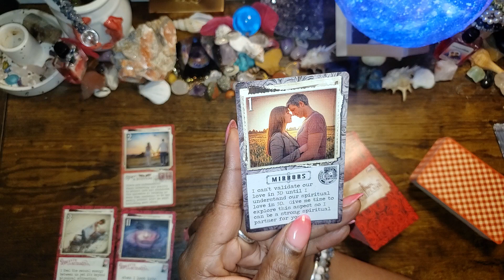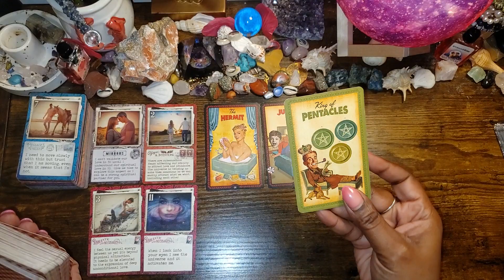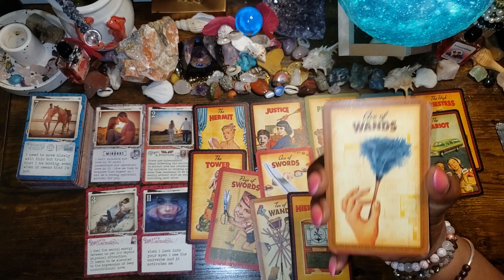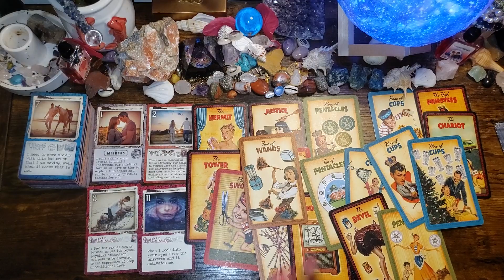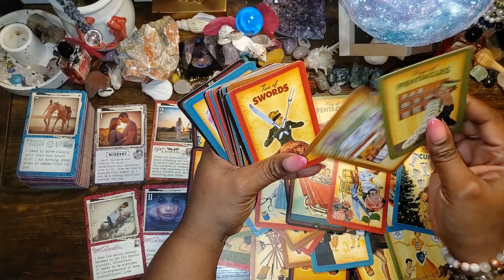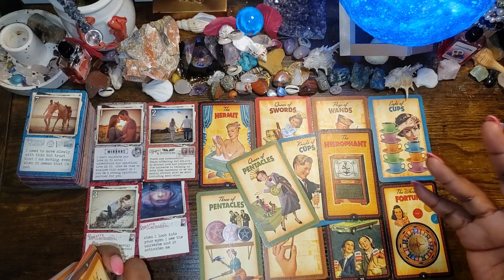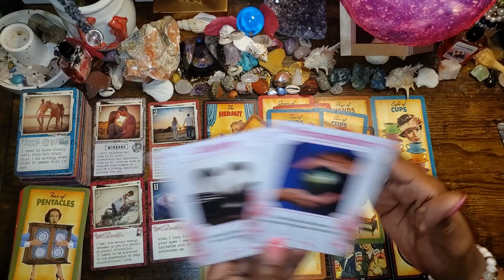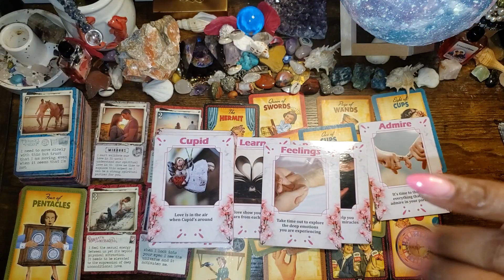I Had to get you in on this READING ❤️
Mini Readings
1 Question $5.00
2 Question  $ 10.00
3 Question  $  15.00

GENERAL*LOVE*MONEY
1 HR - $ 175.00
45 MIN - $ 125.00
30 MIN - $ 100.00

$MoodMotivation